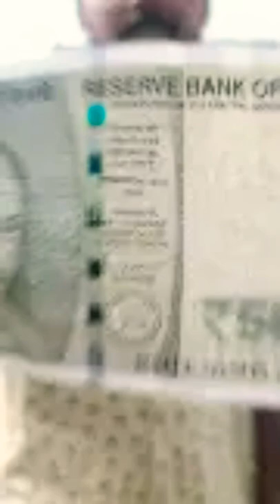Water bottle challenge|college friends|hostel fun